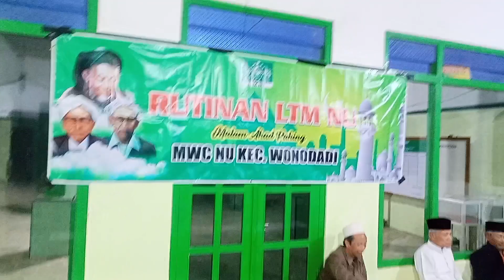Mbah purnomo punya cerita yg sangat inspiratif#Bisa Bahasa jepang#Penjual SAK(Karung) Satgas ST.